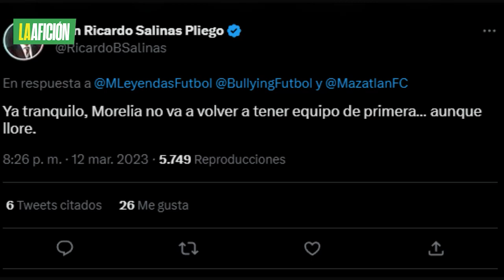Ricardo Salinas Pliego se burla de la afición del Monarcas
En esta publicación el empresario comentó con “Ha habido otros peor, pero bueno”, a lo que de inmediato comenzó a crear polémica dentro de la red social.